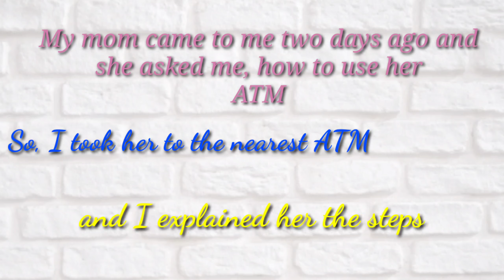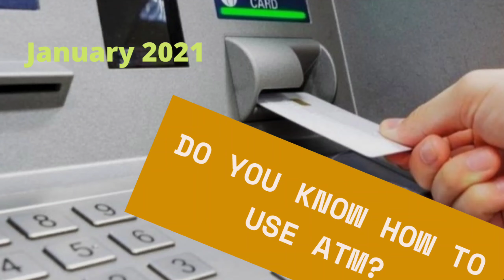Giving and asking information to do something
Video ini berisikan contoh bagaimana memberikan informasi secara detail saat kita dimintai bantuan oleh seseorang.